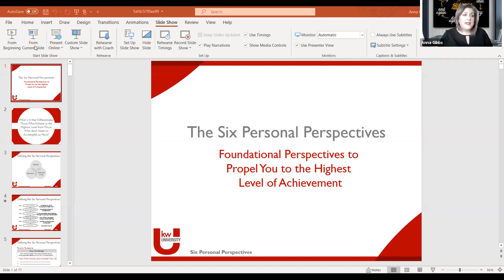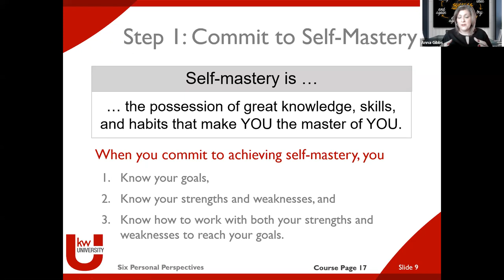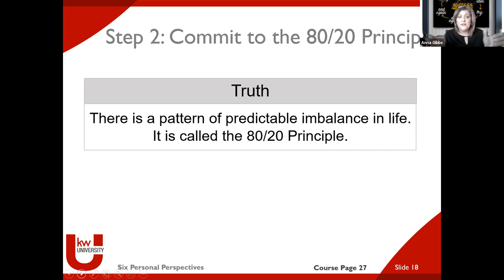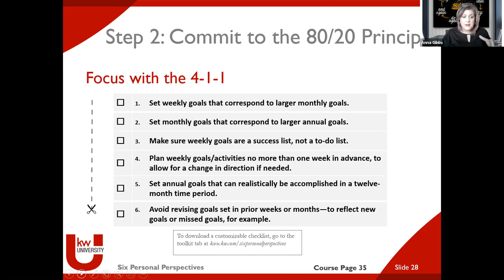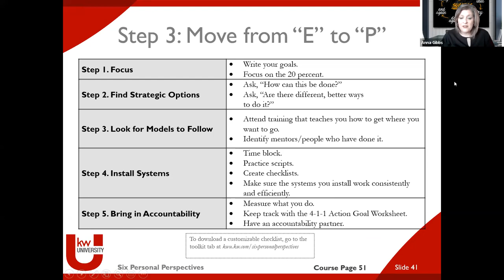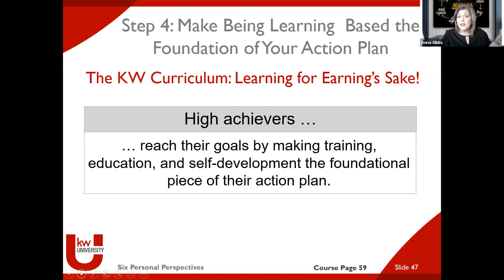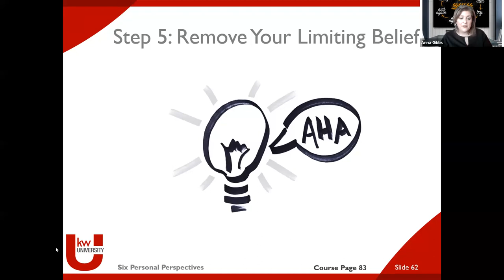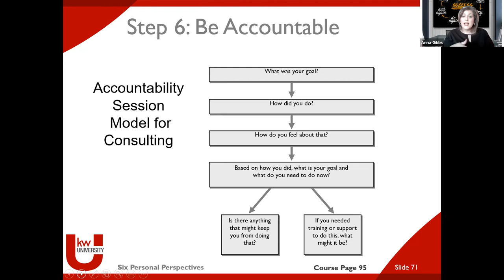The Six Personal Perspectives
An individual’s mindset holds the key to what he/she can accomplish. Years ago, Gary Keller discovered that high achievers have a similar mindset when it comes to success – the key points encompassed in The Six Personal Perspectives. You too can be a high achiever and reach the highest level of success in business and in life by learning about, adopting and mastering these foundational perspectives. In this class, you will do the following: Discover how to utilize your strengths and weaknesses to achieve self-mastery Pinpoint and time block for the 20 percent you should be focusing on to achieve a career worth having, a business worth owning and a life worth living Learn the five steps you can take to purposefully break through your ceiling of achievement Explore all the resources available to keep you learning based and learning for earning’s sake Unlimit your thinking and your success by delving into ways to remove and redirect limiting beliefs Adopt the accountability mindset and learn how to focus on the things that are within your control so you can effect positive change and overcome obstacles